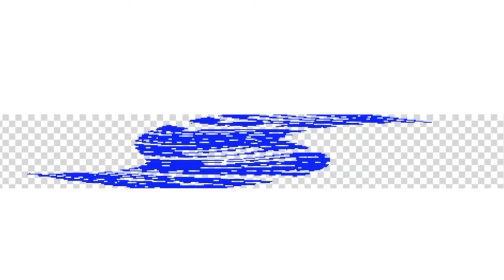I'm not dead